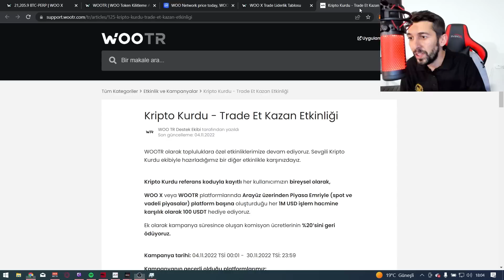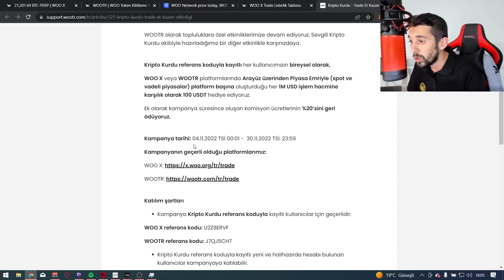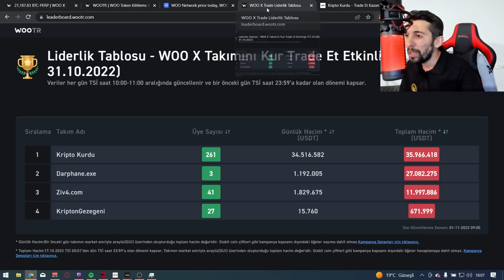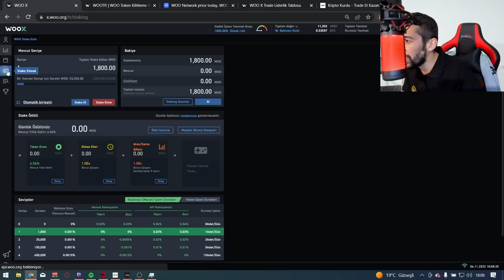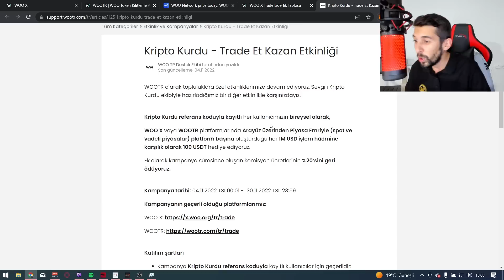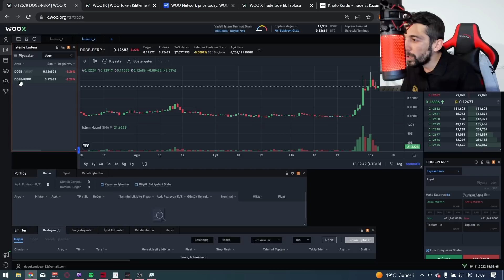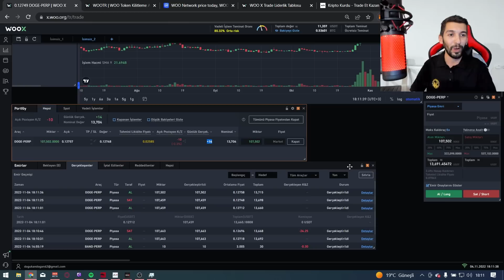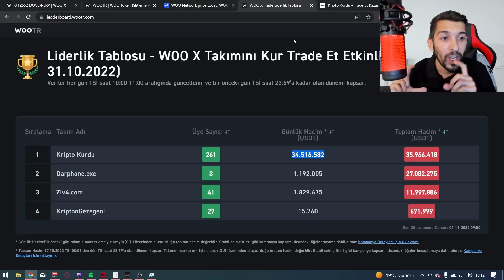Yok Böyle Kampanya | 1000'lerce $ Kazanma Fırsatı ! Komisyon Ödemeden Kazan ? Woo Bonus Kazan